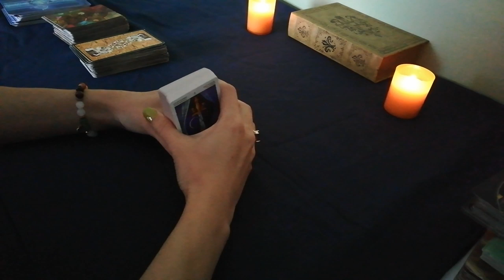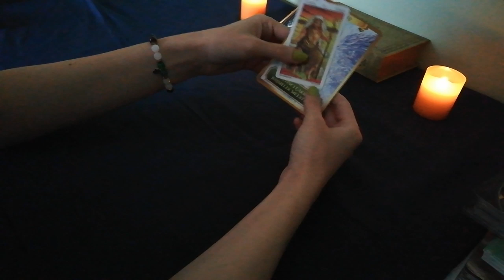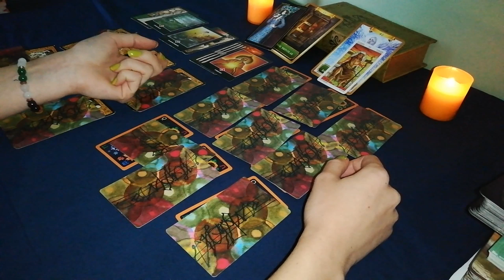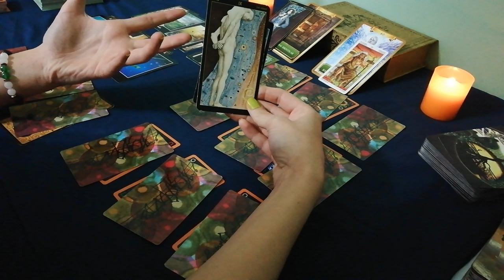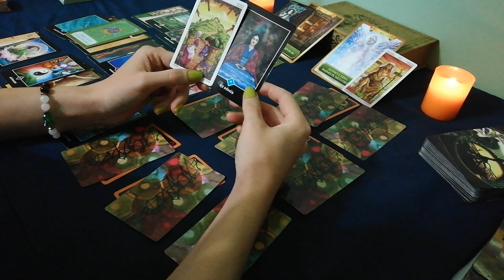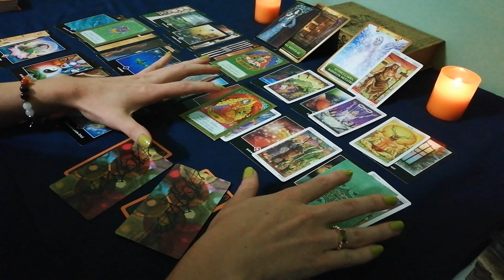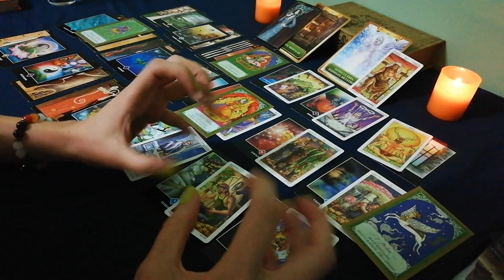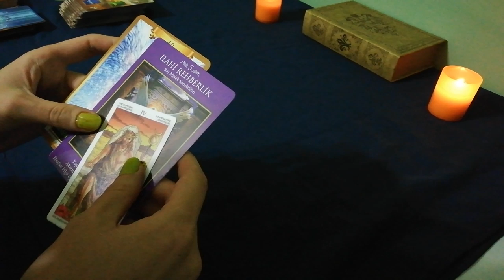Yeniay Enerjisinde Eril Dişil Açılımı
Merhaba herkese,
Ağustos ayına bir yeni ay ile başladık.
Çoğu ilişki şifalanacak çoğu kişiye yenilik gelecek. İyileşeceğiz.
Bu açılım umarım ışık olur sizlere
Sizleri seviyorum ❤️
NOT: Videoda kullandığım Philips marka mikrofonlu kulaklık için reklam ücreti almamaktayım. O, bir anlık dalgınlık ile kadraja geldi. 🙏🙏 Belirtmek istedim.